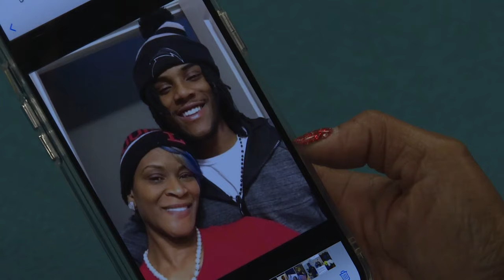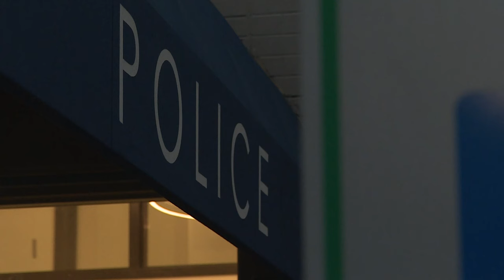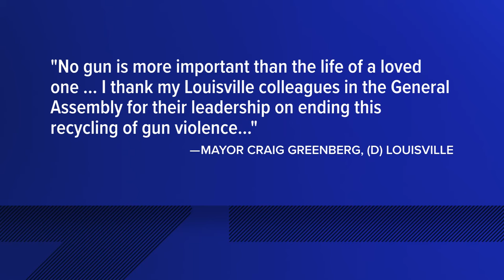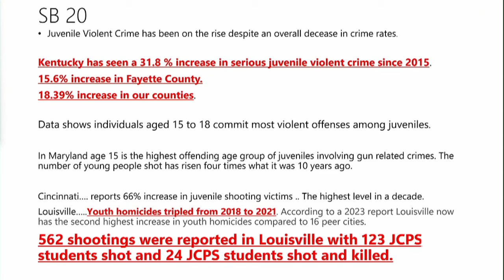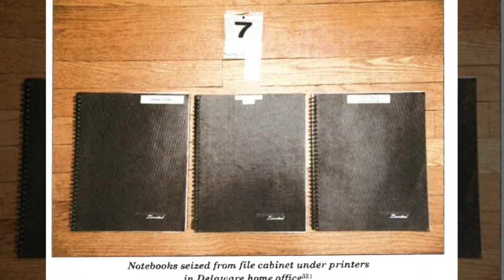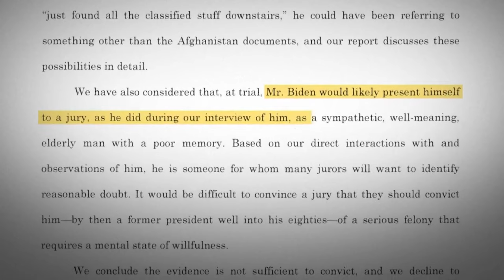WHAS11 Top Stories: 11 p.m. Thursday, Feb. 8, 2024